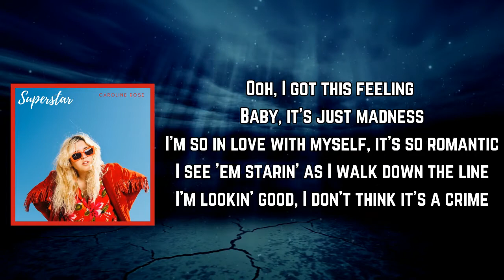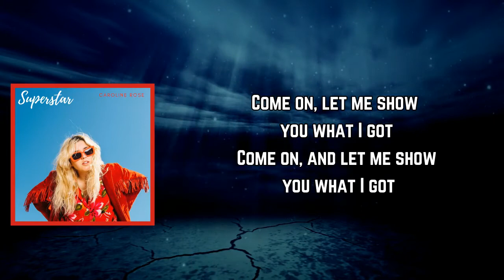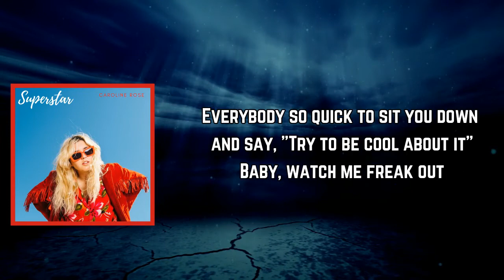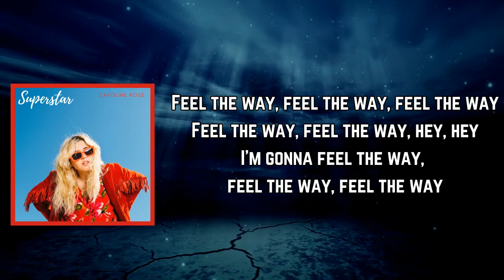Caroline Rose - Feel the Way I Want (Lyrics)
Feel the Way I Want Lyrics:

[Verse 1]
Ooh, I got this feeling
Baby, it's just madness
I'm so in love with myself, it's so romantic
I see 'em starin' as I walk down the line
I'm lookin' good, I don't think it's a crime

[Pre-Chorus]
But everybody's so quick to stand up
And say, "You gotta be this way or that way"
Gotta ask yourself, "Is this really what I wanted?"
Everybody's so quick to cry out
And say, "You gotta keep your shit together"
But baby, watch me freak out

[Post-Chorus]
I'm gonna feel the way, feel the way, feel the way
Feel the way, feel the way, hey, hey

[Bridge]
Come on, let me show you what I got
Come on and let me show you what I got

[Verse 2]
There's only so much that a person can take
Too much abuse and somebody'll break
I took a pill and I hopped on a plane
And I'm never lookin' back again
'Cause I am on a strike against my body and mind
What once was pain is now pleasure of mine

[Pre-Chorus]
Everybody's so quick to stand up
And say, "You gotta try to stay together"
Fuck that, gotta ask yourself, "Is this really what I wanted?"
Everybody's so quick to sit you down
And say, "Try to be cool about it"
Baby, watch me freak out

[Outro]
Feel the way, feel the way, feel the way